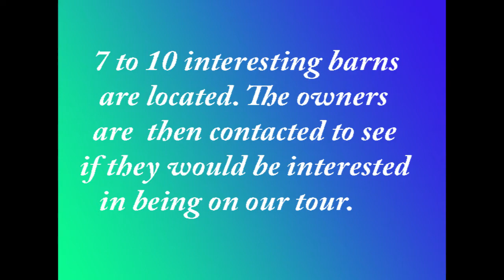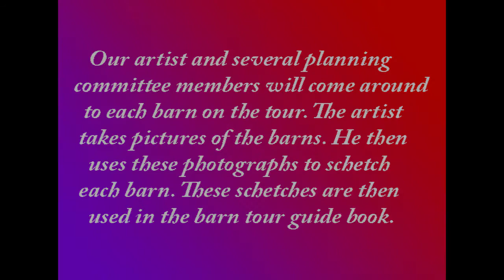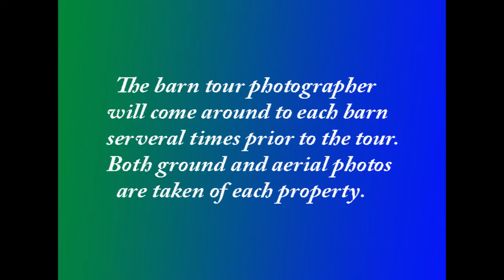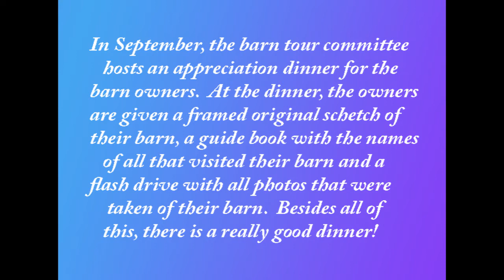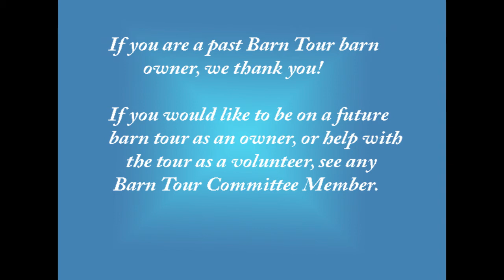How To Have A Barn Tour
This shows the major steps that are taken from start to finish for putting together the Barn Tour of DeKalb County (Illinois)